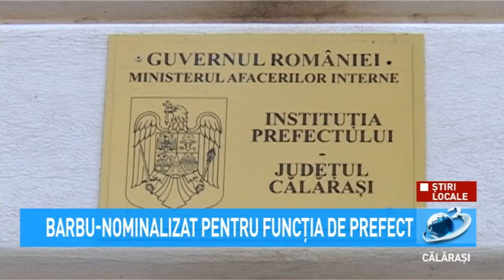Barbu - nominalizat pentru funcția de prefect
Valentin Barbu va ocupa funcția de prefect după ce numirea sa va fi făcută în următoarea ședință de Guvern și publicată în Monitorul Oficial.